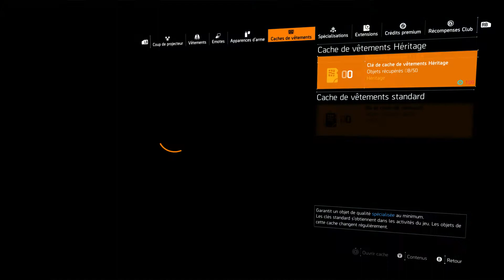Tom Clancy's The Division 2 : Recon [PC]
Partie exploration , découvrons ce que cette belle journée va nous apportez.
Sur Pc avec La GeForce GTX 1660 Ventus XS 6G OC avec windows 32 go de DDr4 2666  et un Intel i5 9690k 6 coeurs.
Bien supérieur à la Xbox one x dans les contractes lorsque l'on se pose sur pc on voit la différence. La version Xbox one x est pas mal mais moins bien que sur mon pc.